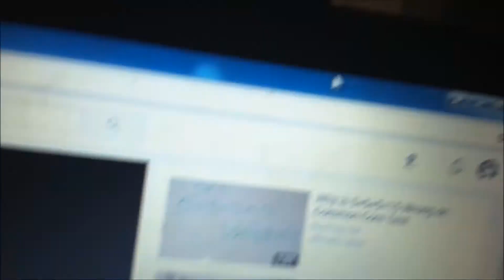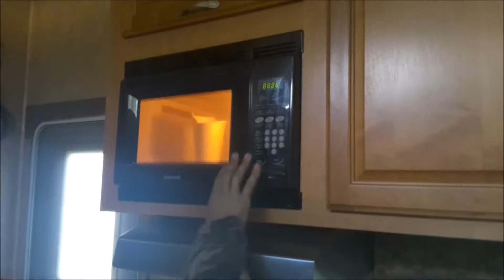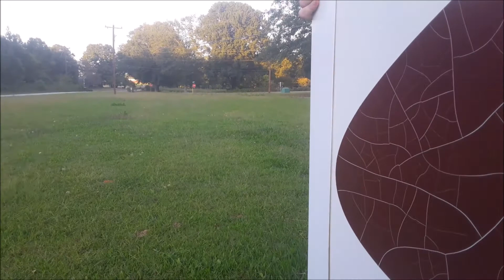Chad the Conspiracy Theorist - The Adventures of Greasemixer (Se 1, Ep 3)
Commanded by General Gasnasser, Greasemixer goes on a mission to stop a conspiracy theorist who lives in a camper, who plans to nuke California and win the respect of North Korean leader Kim Jong Un.